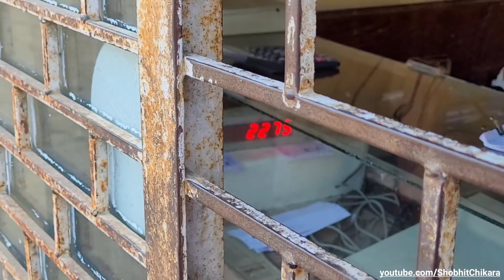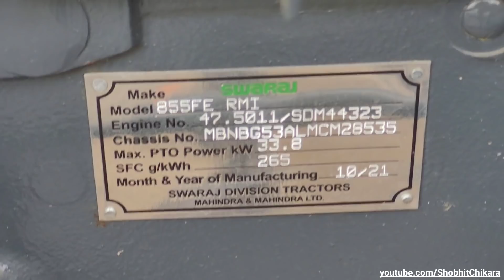कंपनी वाले पागल समझ रहे है सभी को | Swaraj 855 Fe Five Star High Low Medium 15 Gear Speeds